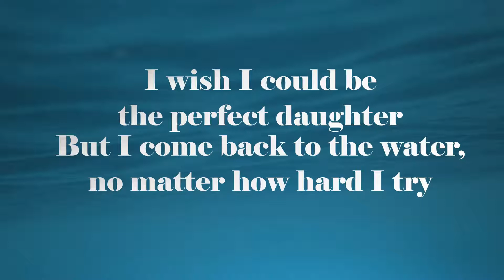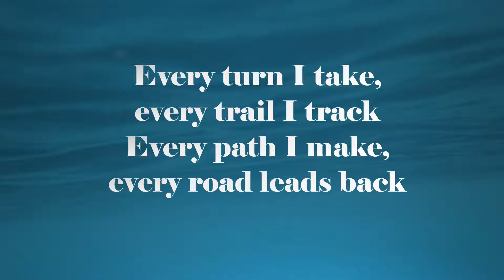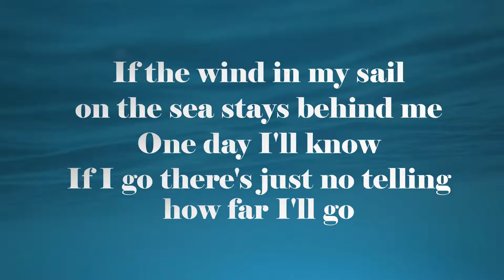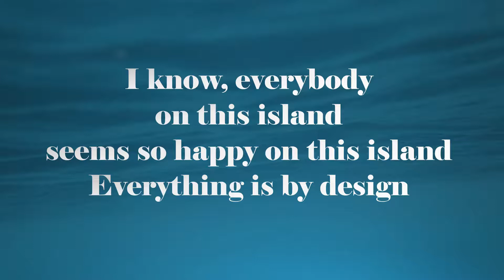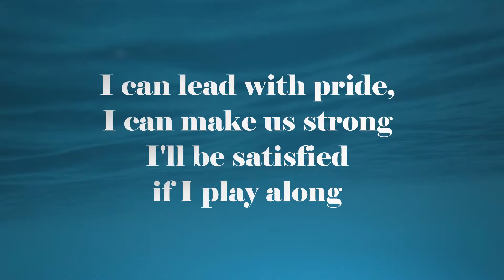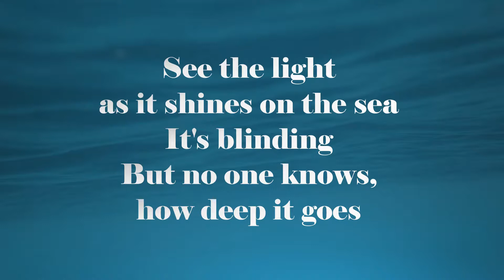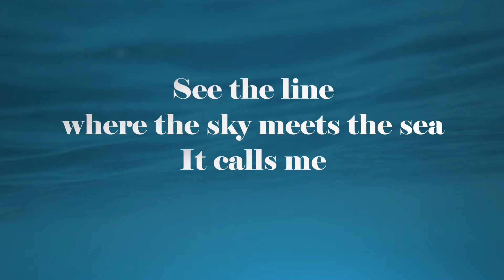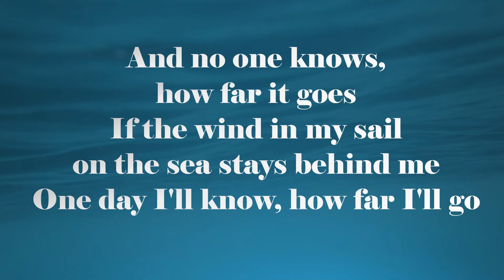Cover Alessia Cara - How far I'll go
My new cover Alessia Cara - How far I'll go